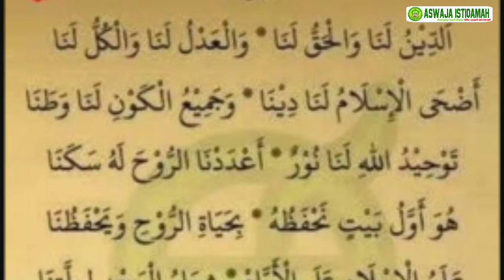Suaranya Bikin Merinding√ Ad_Dinu Lana Wal Haqqu Lana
Kami Ucapkan Ribuan Terima Kasih Kepada Semua Yang Telah Menonton Video-Video Di Channel Ini,
Dan Yang Sudah Melihat Channel "ASWAJA ISTIQAMAH" ini

Dipersembahkan untuk ummat oleh
ASWAJA ISTIQAMAH
Silahkan share!!!

🍃 *ASWAJA ISTIQAMAH* 🍃
•┈┈┈┈• » ๑۞๑ « •┈┈┈┈•